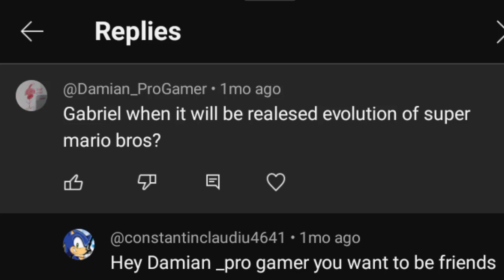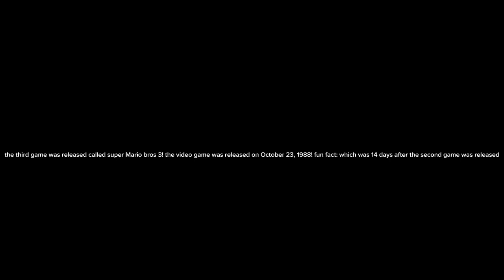evolution of super Mario bros (1985-1988)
here we go (lets-a go)